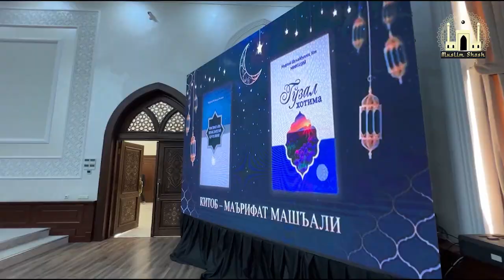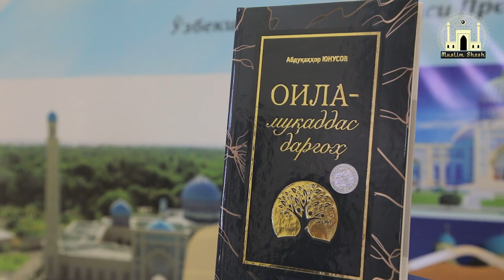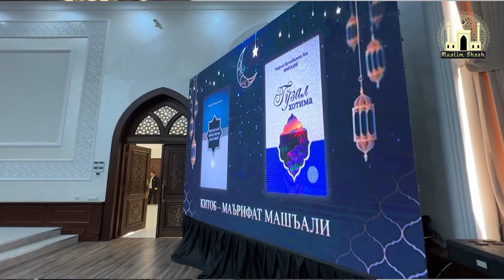КИТОБ – МАЪРИФАТ МАШЪАЛИ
Пойтахтимиздаги «Шайх Муҳаммад Содиқ Муҳаммад Юсуф» мажмуаси мажлислар залида «КИТОБ – МАЪРИФАТ МАШЪАЛИ» мавзусида ўтказилган кўргазмали тадбирдан видео ролик